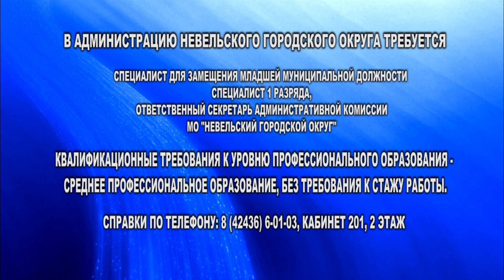Вакансия на работу в районной администрации